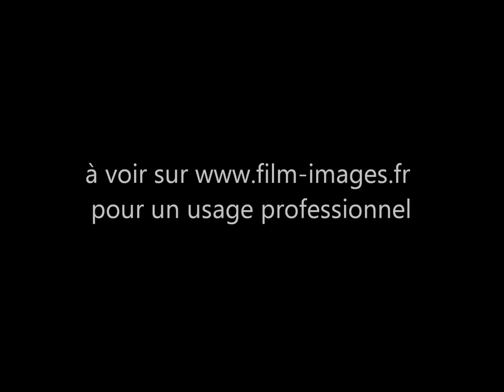Fifth Avenue New York City 1920s 1928-1929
- August 2, 1929. At 5th Avenue and 32nd Street, Louise Smith and Marion Murphy exit store wearing street pajamas, stop at microphone and describe their outfits. The women are surrounded by a large crowd.
- Raymond Duncan draws crowds on Fifth Avenue. Filmed in 1929.
- April 9, 1928. Group of young men gathered around African-American street vendor at corner of Fifth Avenue and 73rd Street.